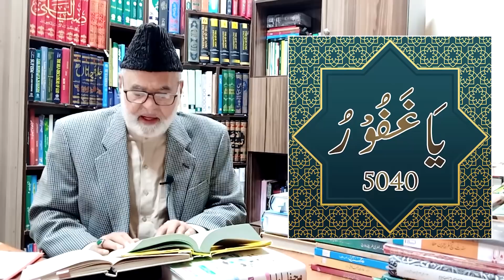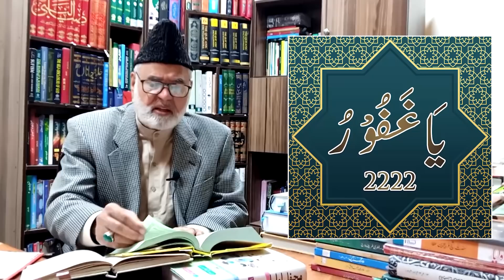Wazifa Perh Lain | Nuqsan Allah Pora Karay Ga | ya gafuru ka wazifa | Nazeer Ahmad Ghazi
Ya Ghaffar Benefits Of Zikrullah, 1 Powerful Zikrullah
The All-Forgiving,  The Absolver,  The Veiler of Sins and Faults, The Most Protecting One
The One who accepts repentance and veils or forgives our faults and sins, time and time again. The One who sets us free from the guilt and shame of our own sins and faults, such that we may discover inner harmony and peace.

The One who protects us from the effects of our faults and sins, both in the present world and the future. The One who accepts repentance and sets aright our faults and sins.

The One who veils, forgives or transforms our faults and sins in such a manner that we may go on without guilt or shame. The One who can set aright, or transform, wrong deeds and change them into what become good deeds.

Justice (r) Nazeer Ahmad Ghazi
*.Former judge Lahore High Court
*.Renowned Religious scholar
*.Anchor "Noor e Sahar" at 24 NewsHD
*.Columnist & leading Advocate.
*.President International Seerat Forum Pakistan.
*.V.P Supreme Court Bar Association
*. Sarparast (Daira-e-Mukhliseen)

ya gafuru wazifa,ya ghafoor ka wazifa,ya ghafoor wazifa,ya ghafoor ya rahim wazifa,hajat ka wazifa,ya gafuru,ya ghafoor ya wadoodo,ya ghafoor ya raheem,ya ghafoor ya shakoor,ya ghafoor ya raheem naat,ya gafuru wazifa for all hajat,ya ghafoor ur raheem,ya ghafoor raheem,wazifa,qurani wazaif,ya ghafoor meaning in urdu,one day wazifa for hajat,wazifa in urdu,bad nazar,ruqyah dua for rizk wealth nazar,best wazifa for hajat,10 March,Wazifa Channel,Lahore